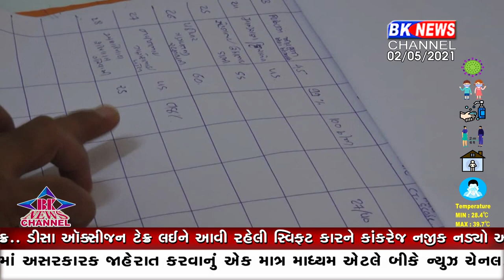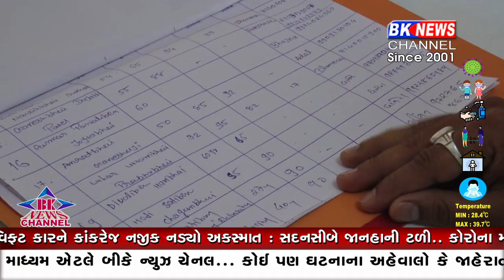ધાનેરા કોવિડ સેન્ટર નોંધણી વ્યવસ્થા...